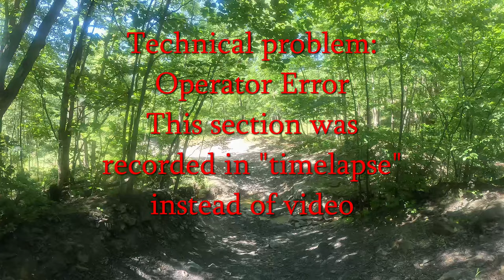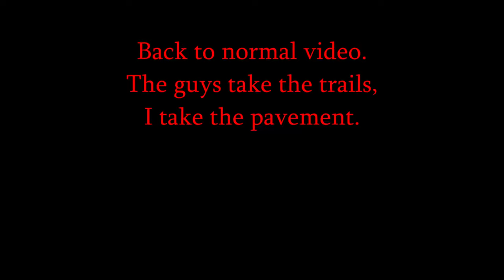FRO Darkwater - June 28, 2024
Seven old guys ride FRO's Darkwater to see if there are any  interesting trails left after all the logging and mining. Sadly, most of our old favorite trails are gone. We still have fun, but its just not that same. We did nearly 30 miles.

Boring rating: Average boring, not much happens.

Chapters:
0:00 start at trailhead
1:26 far north east end of Darkwater
2:50 Rob takes a dirt nap
4:54 Darkwater high lookout
7:34 Pond #2 Whimsey
9:35 hauling on the haul road
10:15 Pat & KTM get wet
11:43 Crossing Rt 901
13:50 back to trailhead